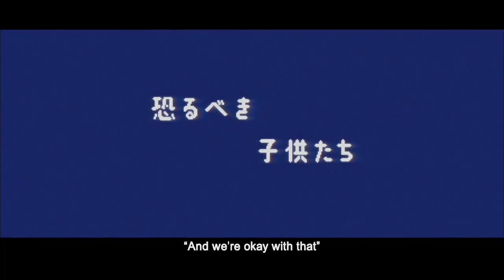"We Are Little Zombies" Official Teaser Trailer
Written and Directed by MAKOTO NAGAHISA ("And so we put goldfish in the pool.")

Their parents are dead. They should be sad, but they can’t cry.
So they form a kick-ass band.
This is the story of four 13 year olds in search of their emotions.